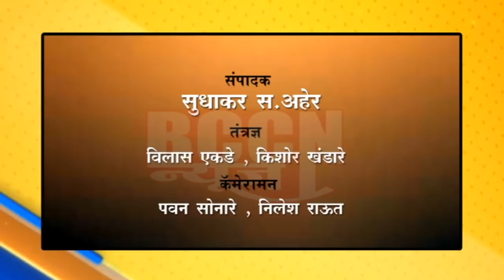बुलडाणा : १८ सप्टेंबर ते २ ऑक्टोबर पर्यंत जिल्ह्यात जनता कर्फ्यु,ना.शिंगणेंची घोषणा